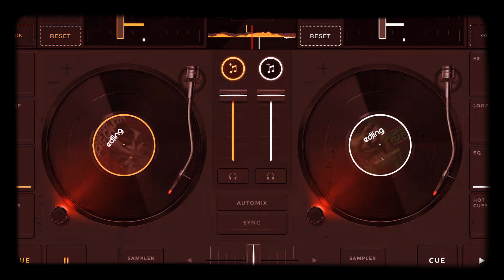Kevin Gates - Big Gangsta($Lowed)